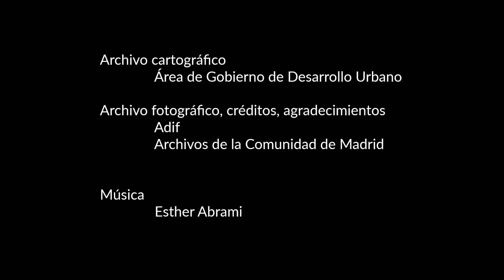Video de la Estación de Chamartin Fototeca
Vídeo de La Estación de Chamartín – Clara Campoamor

Vídeo de la Estación de Chamartín – Clara Campoamor realizado con productos de la Fototeca Municipal disponible para su descarga a través del Geoportal del Ayuntamiento de Madrid.

Para seguir descubriendo la historia de las estaciones de tren desde la mirada de la Fototeca Municipal, te invitamos a consultar la información relacionada, que te dirigirá al canal de YouTube del Geoportal del Ayuntamiento de Madrid.

Créditos
Archivo cartográfico del Ayuntamiento de Madrid
Archivo fotográfico:
 ADIF
 Archivos de la Comunidad de Madrid